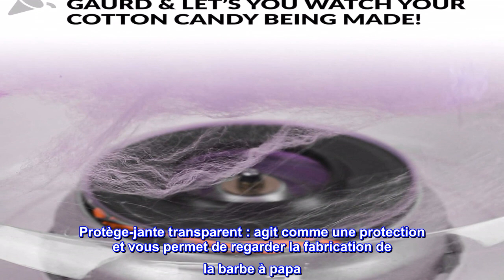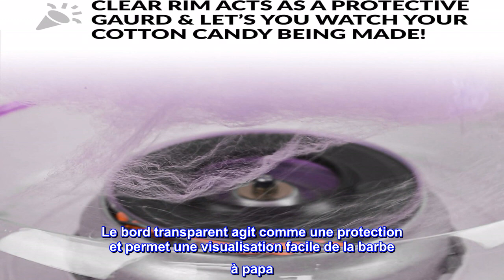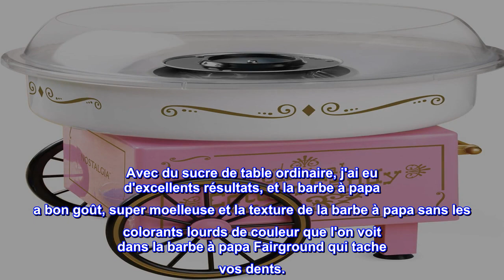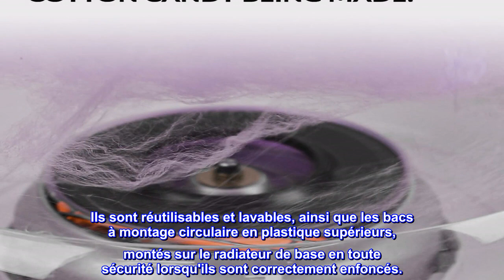Bon produit - Nostalgia PCM306PK Machine à barbe à papa vintage dure et sans sucre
Sucre filaire ou bonbons durs : la tête d'extraction unique vous permet d'utiliser du sucre filaire traditionnel ou vos bonbons durs préférés pour faire de délicieuses barbes à papa.
Kits Nostalgia : l'unité fonctionne parfaitement avec tous les kits de barbe à papa Nostalgia (Cotton Candy Flossing Sugar - CCFS300, Hard Candy Party Kit - HCK800)
Fonctionnement simple : réchauffez l'appareil, ajoutez votre sucre de soie dentaire et profitez de votre barbe à papa en quelques minutes seulement.
Design vintage : cette unité a un design vintage et des détails rappelant les charrettes des vendeurs de carnaval du début des années 1900.
Protège-jante transparent : agit comme une protection et vous permet de regarder la fabrication de la barbe à papa
Accessoires : Comprend 2 cônes réutilisables, 1 cuillère à sucre et 1 tête d'extraction
Nettoyage facile : L'unité se démonte pour un nettoyage facile
Stabilité supplémentaire : les pieds à ventouse maintiennent l'appareil en place et offrent une stabilité supplémentaire pendant l'utilisation.
Amenez le plaisir directement dans votre cuisine avec cette unité pratique de fabrication de barbe à papa de table qui ressemble de manière unique aux chariots des vendeurs de carnaval du début des années 1900. Utilisez vos bonbons durs préférés ou du sucre de soie dentaire pour créer des cônes de barbe à papa moelleux que toute la famille adorera. Le bord transparent agit comme une protection et permet une visualisation facile de la barbe à papa. Comprend 2 cônes réutilisables, 1 cuillère à sucre et 1 tête d'extraction.

Le sucre de table crée de superbes cônes de barbe à papa avec cette machine !! Oui, le sucre de table ordinaire sans colorants artificiels ajoutés fonctionne parfaitement. Il cristallise et caramélise le sucre (2 cuillères à soupe suffiront pour un cône de peluche de taille moyenne), puis lorsque l'appareil chauffe plus et tourne à une rotation énorme, de petits brins de barbe à papa commencent à tourbillonner hors du disque central jusqu'à ce que de nombreux brins suivent quelques secondes. plus tard. Avec du sucre de table ordinaire, j'ai eu d'excellents résultats, et la barbe à papa a bon goût, super moelleuse et la texture de la barbe à papa sans les colorants lourds de couleur que l'on voit dans la barbe à papa Fairground qui tache vos dents.

Avec l'un des deux bâtons coniques en plastique inclus, la collecte de la barbe à papa est difficile mais amusante, car vous devez constamment tourner pour attraper les petites fibres afin qu'elles puissent commencer à faire le tour de votre bâton conique. Une fois que vous avez commencé autour de la base, vous êtes en route vers un grand cône. Ils sont réutilisables et lavables, ainsi que les bacs à montage circulaire en plastique supérieurs, montés sur le radiateur de base en toute sécurité lorsqu'ils sont correctement enfoncés.

Les serpentins chauffants deviennent rouges et oranges, vous savez donc que cela chauffe de manière fiable et efficace pour créer de la barbe à papa. La nostalgie a fait une excellente machine ici, et c'est incroyable d'avoir enfin de la barbe à papa faite maison sans avoir à visiter le magasin ou le parc des expositions pour l'obtenir !